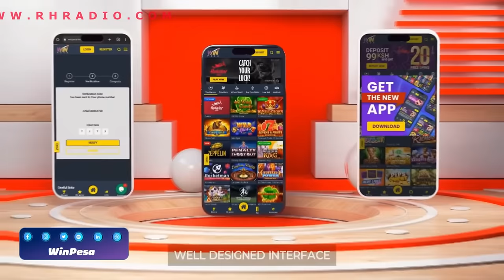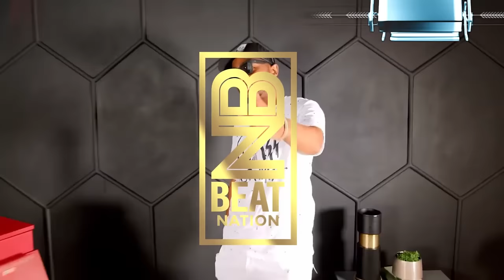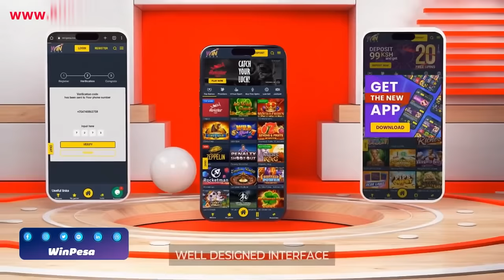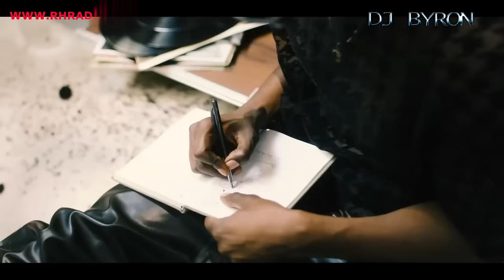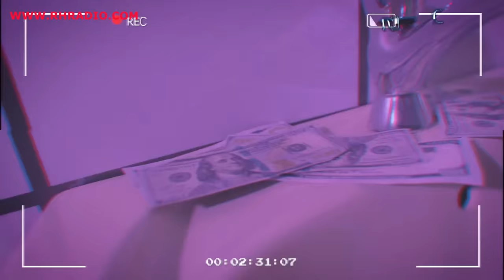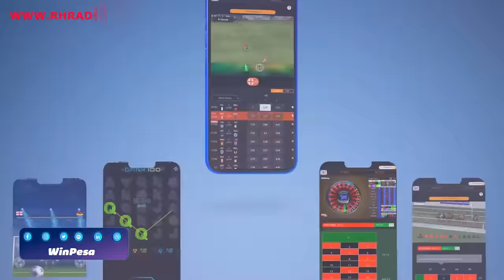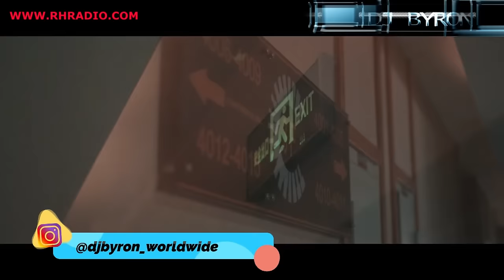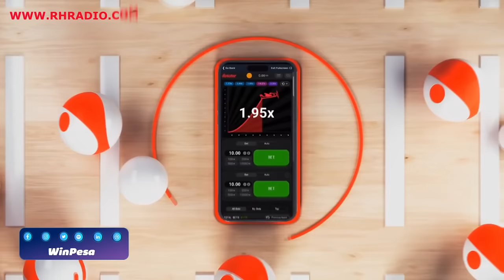2023 KENYAN PARTY VIDEO MIX -DJ BYRON ft Nyashinski, Mejja, Femi, Gengetone, Wakadinali/RH EXCLUSIVE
2023 KENYAN PARTY VIDEO MIX -DJ BYRON ft Nyashinski, Mejja, Femi, Gengetone, Wakadinali/RH EXCLUSIVE